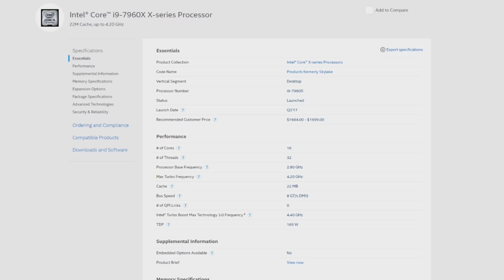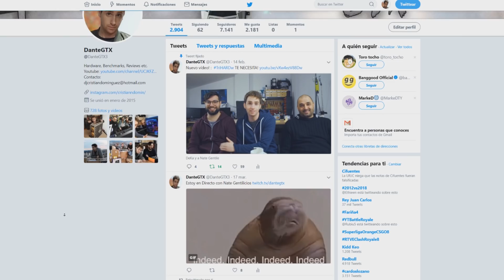GTX 1070 Ti SLI review: ¿vale la pena un SLI a dia de hoy?| Probando juegos en 4K y 1440p[HB bridge]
Link al producto (Asus ROG Strix GTX 1070 Ti)

En qué minuto empieza cada juego?

- The Witcher 3 4K: 9:39          - The Witcher 3 1440p: 11:11
- GTA V 4K : 12:39                   - GTA V 1440p: 14:11
-  Crysis 3 4K: 15:39                - Crysis 3 1440p: 17:11
- Shadow Of War 4K: 18:39    - Shadow Of War 1440p: 20:11
- ROT Tomb Raider 4k: 21:39 - ROT Tomb Raider 1440p: 23:11

GTX 1070 Ti SLI review español: ¿Vale la pena un SLI a dia de hoy? | Probando juegos en 4K y 1440p pruebas de rendimiento a juegos, benchmarks
temperaturas 4k 1440p 1080p Rise Of the Tomb Raider